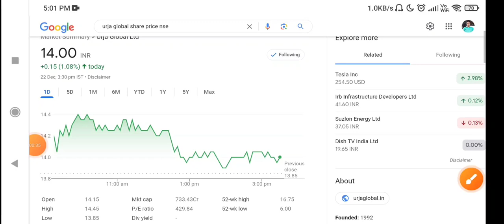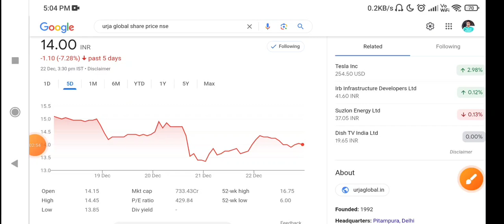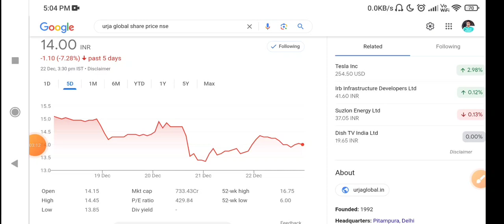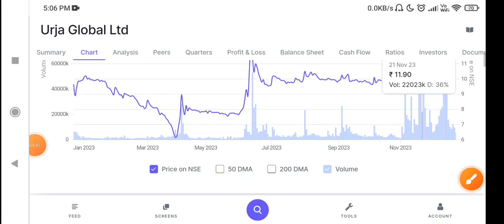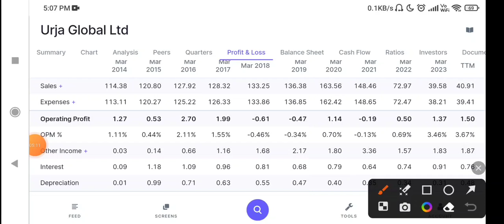Urja Global share latest news today | Urja Global stock latest news today#urjaglobalstocklatestnews